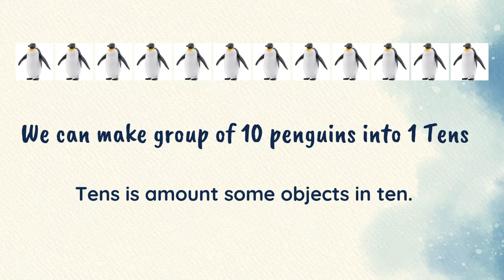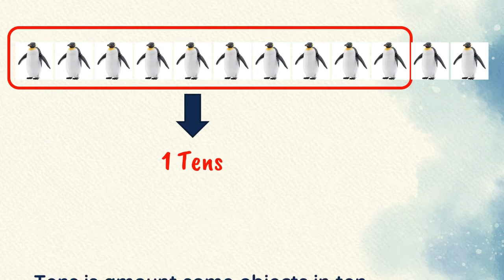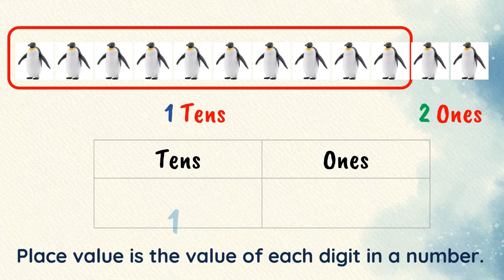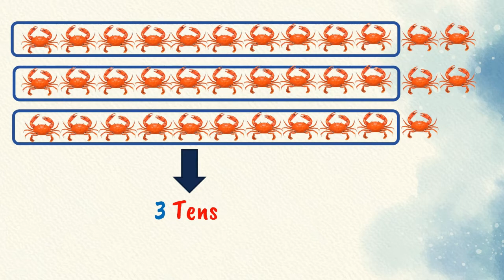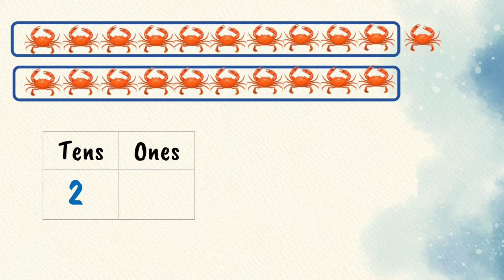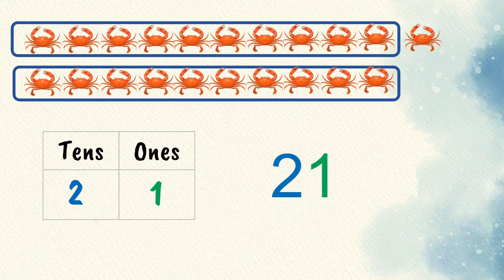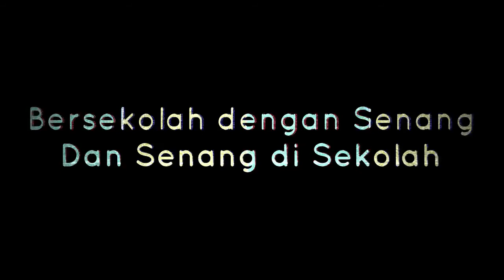TENS AND ONES | MATH GRADE 1